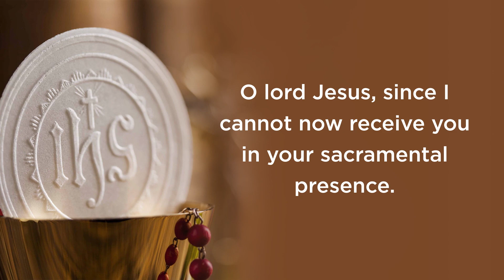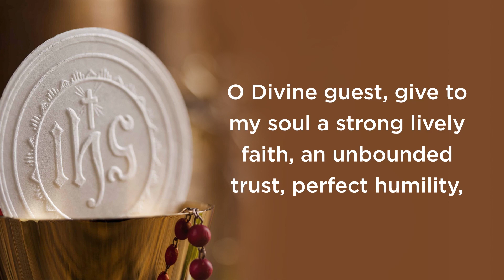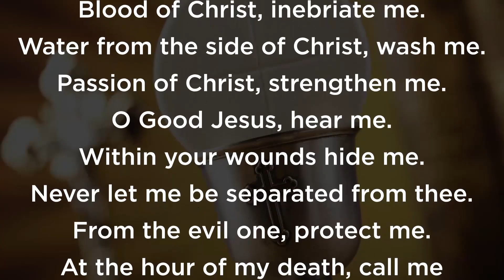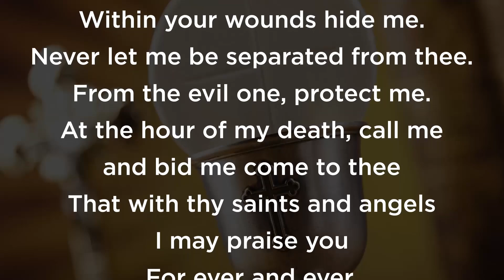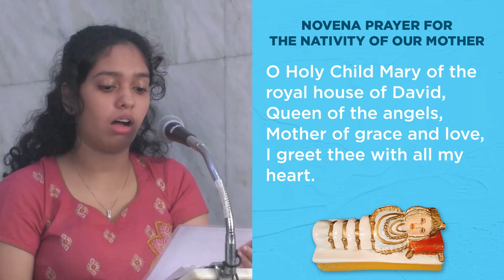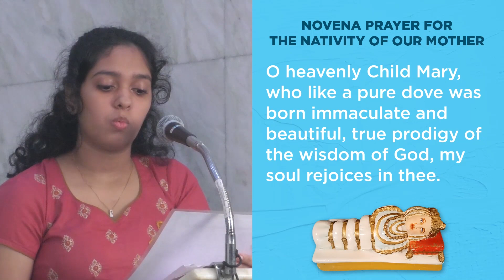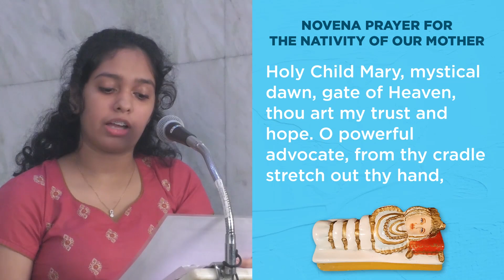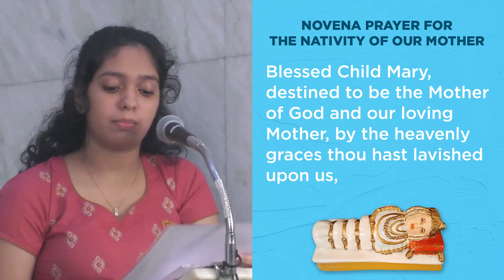Day 3 | Novena To The Nativity Of Our Mother | 1st September, 2020 | Our Lady Of Fatima, Sewri